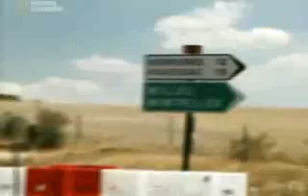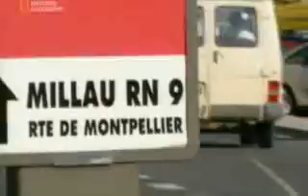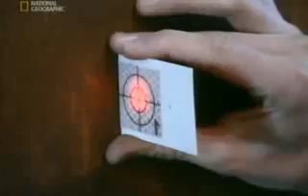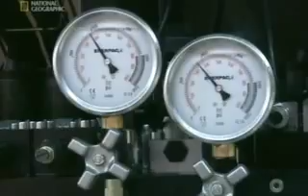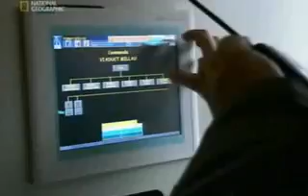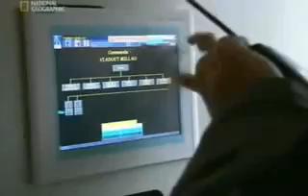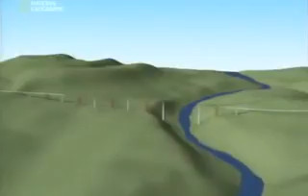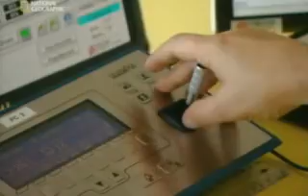Különleges Építmények a Millau viadukt